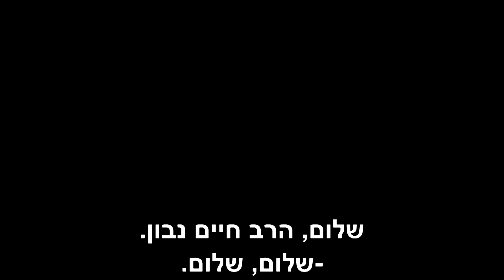לפידקאסט | האם הרב חיים נבון ואני מסכימים על רוב הדברים? קטע מפרק 16 בלפידקאסט